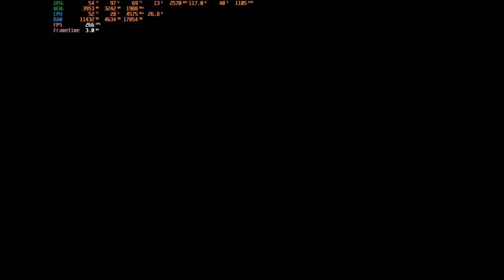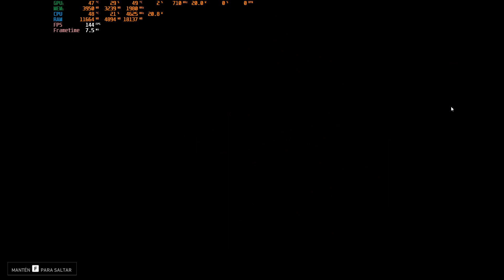Acto 5 capitulo final "Sin Esperanza" un nuevo comienzo - Back 4 Blood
pagina en donde estare subiendo varias cosas de back 4 blood barajas  y directos